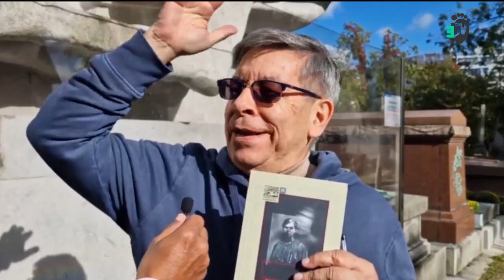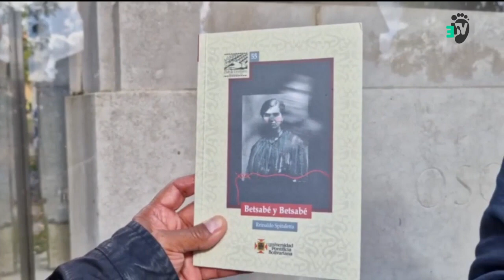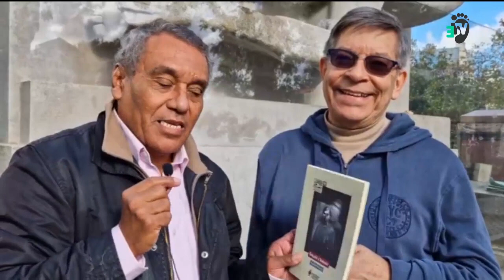Betsabé y Betsabé, la huelga de señoritas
Entrevista con Reinaldo Spitaletta por Eliécer Julio en París
En París, Francia, y delante de la tumba de Oscar Wilde, encontramos a Reinaldo Spitaletta, escritor colombiano autor de una treintena de libros (novelas, ensayos, reportajes). Historiador de formación, escribe y habla sobre la historia de su ciudad, Medellín, que fotografía desde hace años.  Profesor, conferencista, animador de talleres e iniciador de trabajos sobre la memoria de su ciudad natal, Bello. Escribe una columna semanal en el diario El Espectador y presenta un programa de radio local.
Su última novela, Betsabé y Betsabé, cuenta la historia de Betsabé Espinal, una joven que fue portavoz de la primera huelga de trabajadoras de la historia de Colombia, conocida como la “huelga de las señoritas”, en una fábrica textil de Bello (1920).
Escuchen la conferencia de Reinaldo Spitaletta en París sobre" Betsabé y Betsabé"